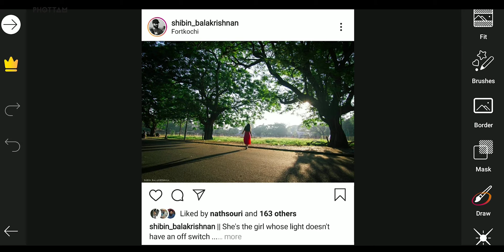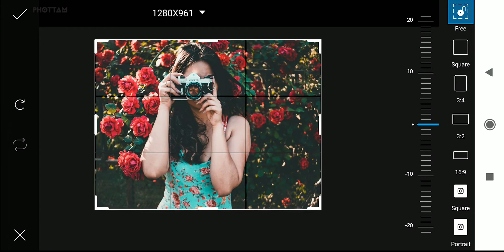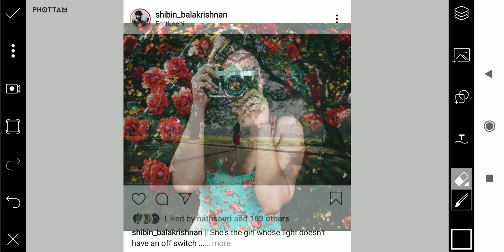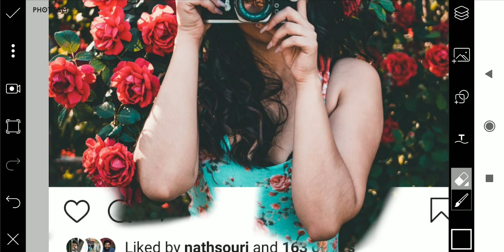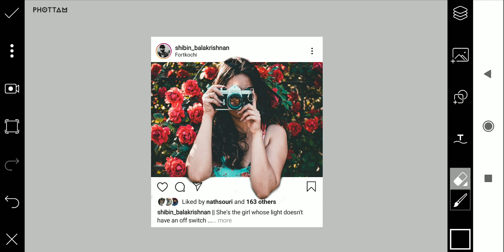EP 05 | ഇൻസ്റ്റഗ്രാം 3D ഫ്രെയിം ഇഫക്ട്| How to Create Instagram 3D photo Frame Effect | Malayalam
ഇൻസ്റ്റാഗ്രാം ബാക്ക്ഗ്രൗണ്ടിൽ ഫ്രയിമിനും പുറത്തേക്ക് ഇറങ്ങി നിൽക്കുന്ന 3D ചിത്രങ്ങൾ ഇപ്പൊ സോഷ്യൽ മീഡിയയിൽ ഒരു ട്രെൻഡിങ് ആണല്ലോ. ഇത് ചെയ്യാൻ ഫോട്ടോഷോപ്പൊന്നും വേണ്ട. പിക്‌സ് ആർട്ടിൽ അഞ്ചേ അഞ്ച് മിനുട്ട്, സംഭവം റെഡി.

Again Phottam is revealing the secret behind a trendy edit. You must seen the pics with elements come beyond the borders of frame especially with Instagram background. its a social media trend now. You don’t need photoshop to do this, it’s only a five min job with PicsArt. Let’s see how to make 3D Instagram background pic in PicsArt App.

About PicsArt Photo Editing Master Class
Have you ever wondered by great graphic retouches made to photographs by softwares like Photoshop? Have you ever thought if you can do it? PicsArt App is the answer. You can do amazing photo editing and graphic work in your smart phone with PicsArt Editing App. Whether it is Neon light effect or dripping effect or blur background or a logo/signature in your photo, its very easy with PicsArt Editing app. Phottam presets the complete PicsArt Photo Editing masterclass in Malayalam with English Subtitles. PicsArt Photo editor comes with tons of amazing editing tools, lets master it. PicsArt is available both in Android and iOs. PicsArt is free to download, most of the tools are free, but there are many paid premium features too. So lets began the fun in photo editing with Phottam.

Let’s be friends in Facebook, Instagram.